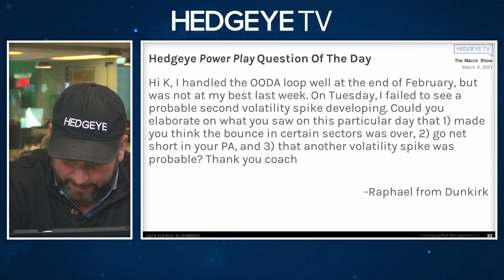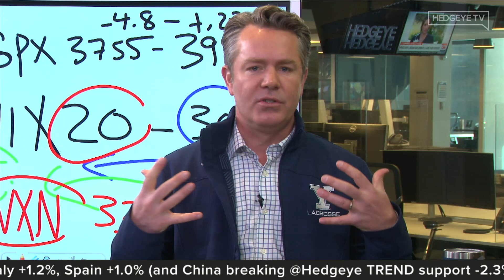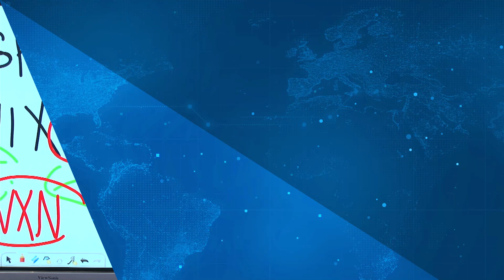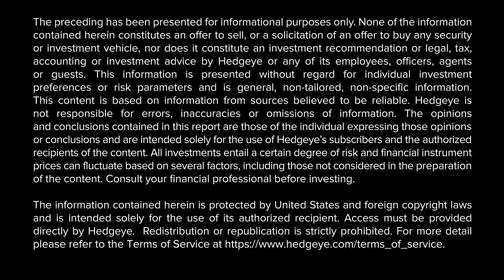McCullough: How I Trade Around Volatility Spikes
In this clip from today’s edition of The Macro Show, Hedgeye CEO Keith McCullough answers a question regarding last week’s Volatility spikes, submitted by Hedgeye Power User, Raphael from Dunkirk.

“I am completely unshackled every day when I open up my signal,” details McCullough, as he describes going from net short to net long last week, and how he reacted each time market volatility jumped.

“It’s very simply to how an athlete approaches a game. There is what could/should/or would happen and everything you’ve prepared yourself for, but then there’s what is actually happening in the game.”